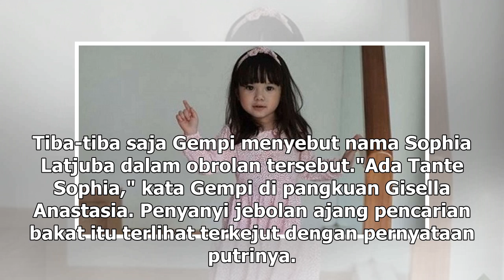Manis Studio | Gempi Puji Kecantikan Sophia Latjuba di Hadapan Gisel - VIVA